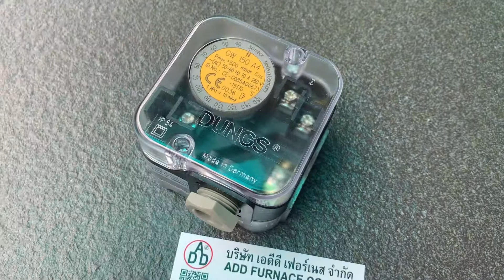GW 150 A4 | Dungs Pressure Switch - บริษัท เอดีดี เฟอร์เนส จำกัด,Add Furnace Co.,Ltd.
Pressure Switch: GW 150 A4 -
Pmax = 500mbar Gas
~ (AC) 50~60Hz 10A 250V
ID.No: CE-0085 AO3220
T0 12/94 0165 'S'
Pressure Range: 30~150mBar ตารางเปรียบเทียบหน่วย
Inlet connections: 1/4"
Origin: Germany
Brand: DUNGS